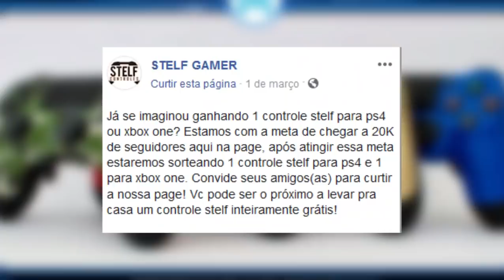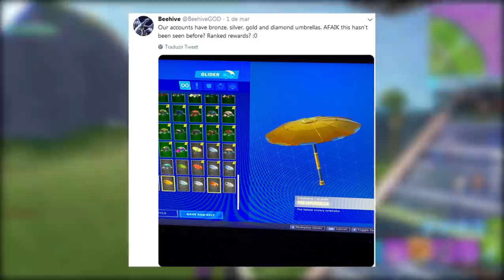FORTNITE - DANÇA IMORTAL e SKIN CORINGA RETORNANDO?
Fala gurizada, Vagabbss aqui com mais um vídeo, e dessa vez falando muitas novidades do Fortnite Battle Royale, como os Desafios Semana 3, Skin Coringa e Modo Fuga retornando, Bug Dança Conga, Modo Ranked e muito mais. Espero que gostem :)